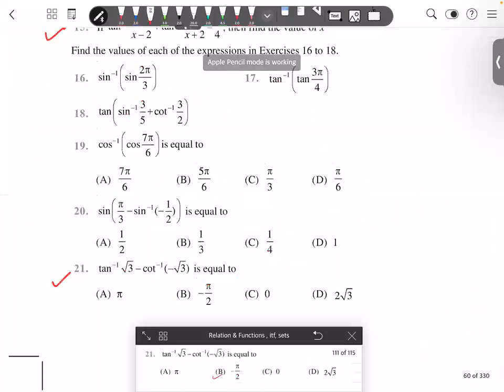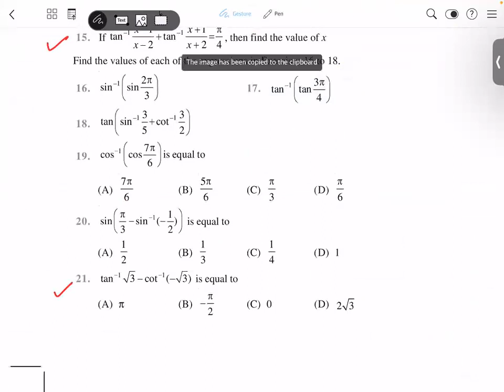Inverse trigonometric functions | Class 12 | Ex 2.2 | Q 16 to Q 21 | Mathematics | JEE